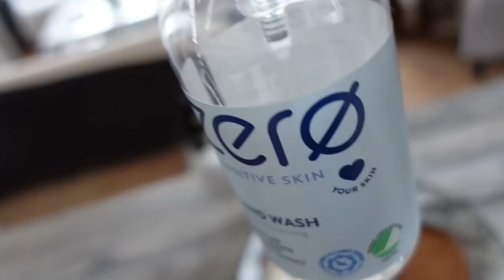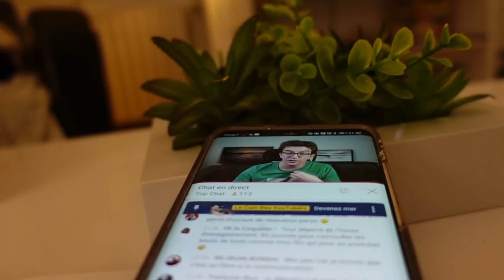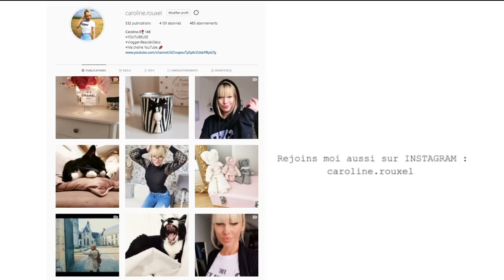JE RANGE & REORGANISE - (astuce maison !)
JE RANGE et REORGANISE ( astuce maison)